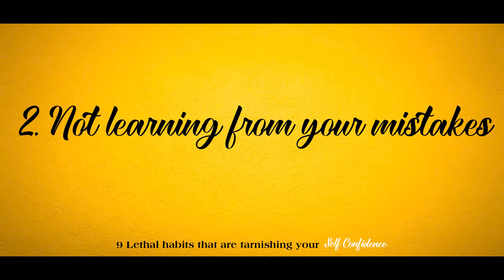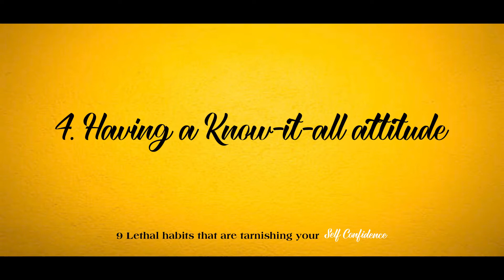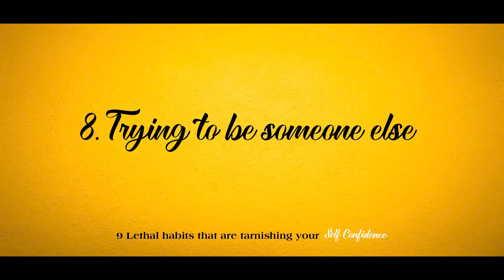9 HABITS Harming Your SELF CONFIDENCE | Diya Asrani | Design Your Presence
Your self confidence will help you grow your business faster!

There are many habits we tend to do without realising that it can actually be harmful to our self confidence. In my previous video I spoke about how to boost your self confidence. Now on the other side, there are also habits that stop us from boosting our confidence. I have shared 9 habits that can really be harmful.

Avoid these habits as much as possible.

00:58 - Introduction
1:58 - Negative self talk
3:16 - Not learning from your mistakes
4:37 - Quitting when there is a challenge
6.04 - Having a "Know it All" Attitude
7:26 - Prioritising the wrong things
8:30 - Taking short cuts
10:23 - Focussing on other's growth
11:32 - Trying to be someone else
12:39 - Blaming others
15:45 - Conclusion